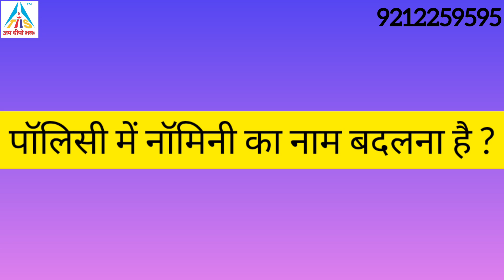क्या आपको पोलिसी से सम्बंधित कोई भी परेशानी है ? तो यह वीडियो सिर्फ आपके लिए !! By Money Mantras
(The Bigg Bulls)

धन्यवाद!!

Special Thanks  - Viewers and Reader.